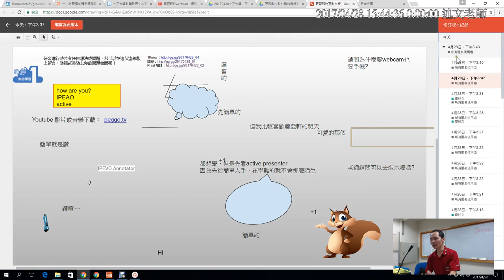16：研習即時互動白板的歷史記錄